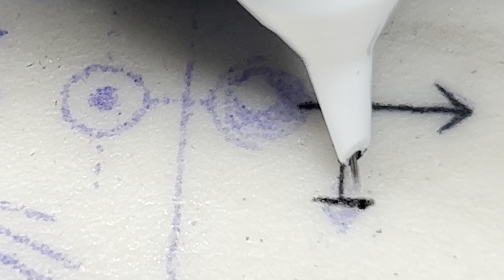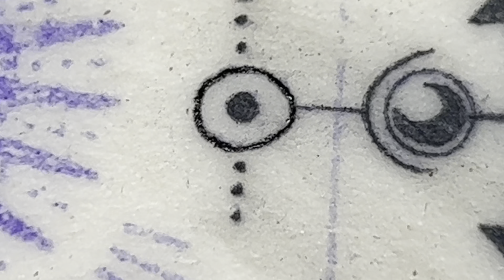Sun Design Close Up Tattoo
Do you enjoy watching close up tattoos?

In this video I share with you all this beautiful sun design tattoo that I did. This stencil will be given to you for free in the next follow along tattoo episode so be sure to stick around for that.

For those who need personal tattoo guidance, this one’s for you!

PLEASE NOTE there will be limited availability on certain tiers for quality control purposes